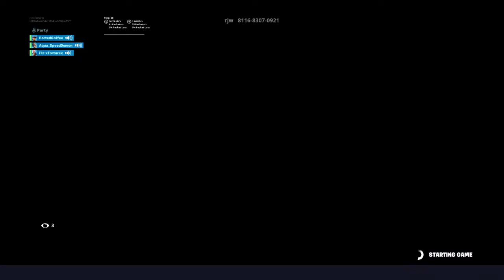Fortnite_20200126201048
Fortnite